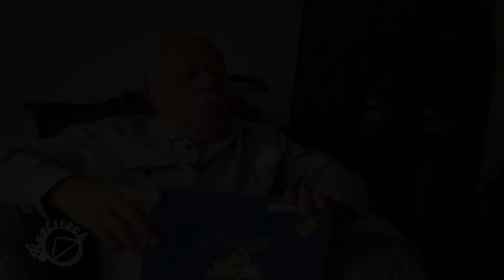DVD Festival Rootstock 2012 - Diego Oliveira - Pra Que Mais Mulher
Diego Oliveira canta "Pra Que Mais Mulher" de autoria de João Silva e Luiz Gonzaga durante o Festival Rootstock 2012 - Edição Luiz Gonzaga.

Edição e Finalização: Patri Salgado
Captação das imagens: Romário Lopes, Carol Ferreira e Igo Almeida
Fotos de: Carol Ferreira, Ivan Dias, Sérgio Feijó, Mariana Passos e Marco Chá
Cenografia: Danilo Pêra, Alexandre Croco e Bruno Navarro
Produção Artística: Omar Campos
Produção Executiva: Ivan Dias
Captação de Áudio: Izaías Amorim e Omar Campos
Mixagem e Masterização: Art Brasil Stúdio
Tecnico de Pa e Monitor: Donizete Carminato E Erick

Apoio:
Wacom
Forró em Vinil